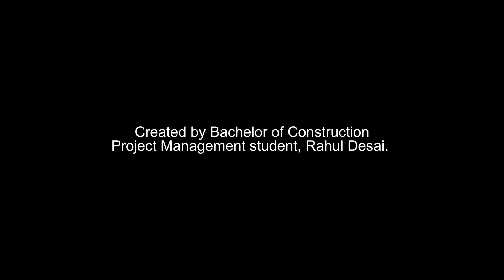Building Futures: UTS Construction Project Management Students in Cambodia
UTS Bachelor of Construction Project Management students joined forces with Habitat for Humanity on a meaningful project in Cambodia. Through the 'Construction for Developing Communities' subject, students gained hands-on experience in designing and constructing 3 small-scale residential developments in Phnom Penh. This project-based learning involved understanding the social, cultural, and construction context of the local area. Students participated in an immersive, on-site workshop, working directly with the community to create sustainable homes.

Video produced by Rahul Desai, Bachelor of Construction Project Management student.